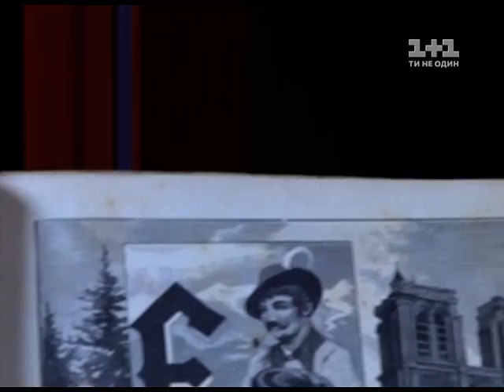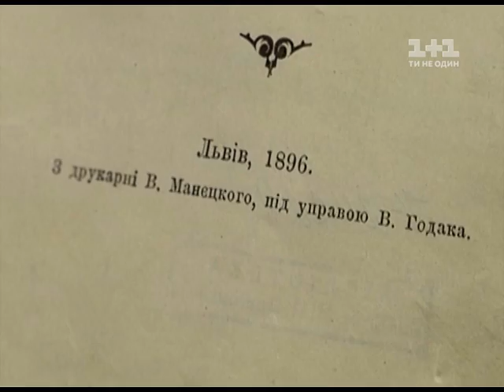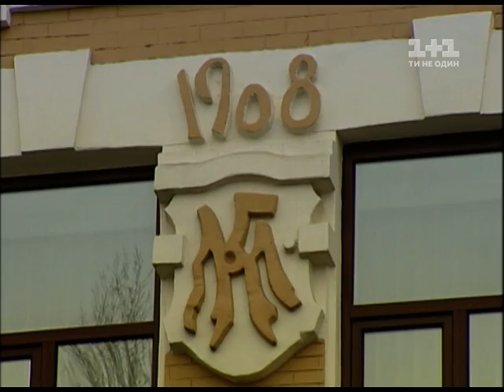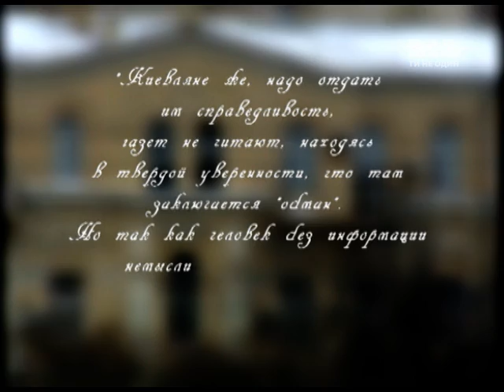Старий Київ. Бульвар Тараса Шевченка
У другому випуску програми Старий Київ - мандрівка старовинним столичним бульваром, який колись з’єднував два базари - Бессарабку та Євбаз. Де на бульварі Шевченка мешкали революціонери, мільйонери, вбивці та меценати, як у Києві з’явилися перші каштани, як виглядав легендарний Євбаз та інше - у другому випуску програми Старий Київ.